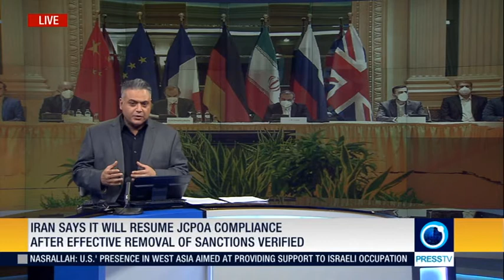Prof. Azadgan (Live on Press TV) - Will US-Iran Conundrum Over JCPOA Compliance Ever Be Resolved?